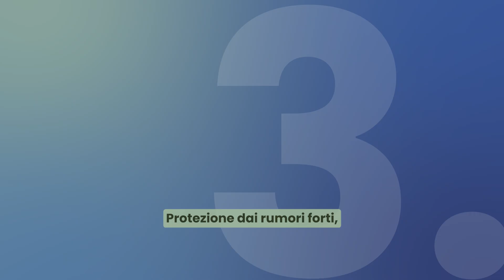Airpods Pro 2: sostituiranno gli apparecchi acustici?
✨Durante il lancio dell' iphone 16, Apple ha rilasciato un nuovo aggiornamento firmware per le AirPods Pro 2, generando discussioni vivaci tra gli audioprotesisti. L'aggiornamento, introdotto dal gigante di Cupertino, ha diviso l’opinione degli esperti.
📹In questo breve video, Francesco Pontoni, mette in luce i pro e conto della novità in casa apple e le prospettive future.

Timeline
0:00 intro
00:10 1a novità: l'autotest
00:34  2a novità: modalità apparecchio acustico
00:53 3a novità protezione dai rumori forti
01:14  alcune criticità
01:52 la questione della validità clinica
02:00 l'aspetto positivo
02:18 cosa aspettarci?

📌 Chi siamo:
Vediamo l’apparecchio acustico da una prospettiva diversa. Gli apparecchi acustici non sono come degli auricolari per ascoltare la musica. Non inizieranno a farti sentire tutti i suoni che desideri non appena li indossi. Magari fosse così! Chi fa una promessa di questo genere sa benissimo che è impossibile. Tornare a capire le parole e sentire i suoni che ti circondano richiede tempo e allenamento. Perché sentiamo i suoni con le nostre orecchie, ma capiamo le parole con il nostro cervello. Questo lo abbiamo capito dopo aver ricercato, studiato e applicato un nuovo metodo di applicazione degli apparecchi acustici: Clarivox®.